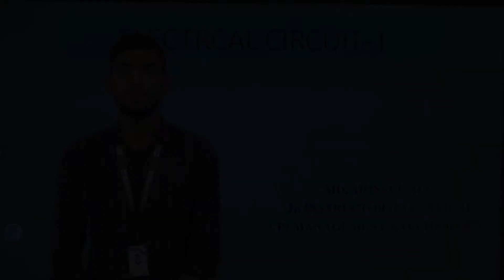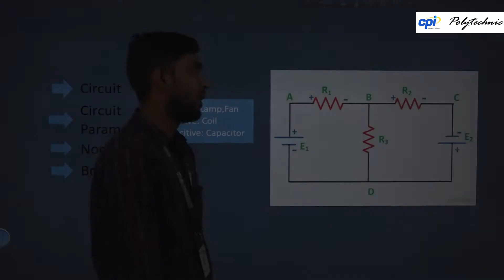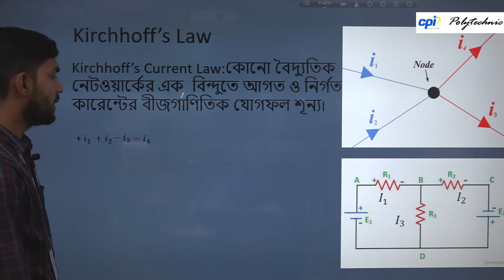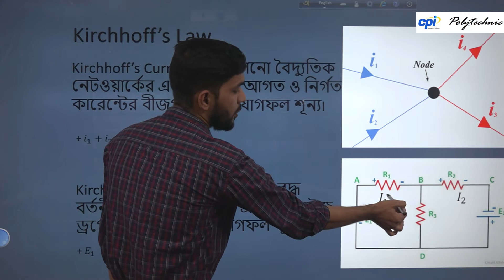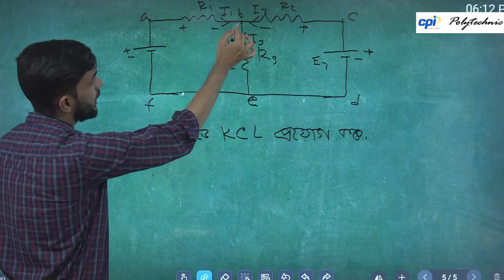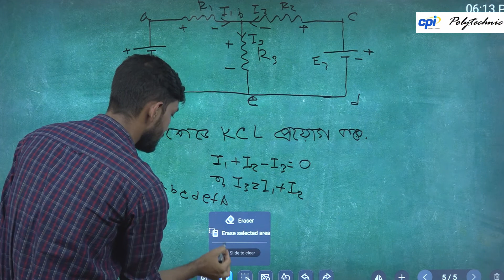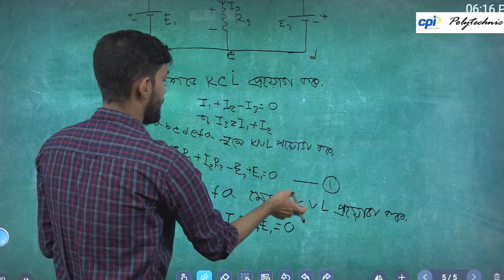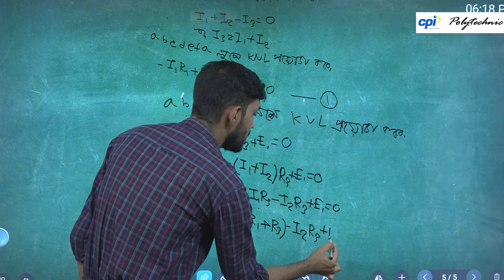Electrical Circuit 1, Circuit Theorem KCL,KVL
Electrical Circuit-1- 1st Class
Semester : 2nd
Topic:  Circuit Theorem KCL,KVL
Teacher Name: Md. Monsur Ali
Jr Instructor of Electrical Technology
CPI Polytechnic, Mirpur, Dhaka-1216